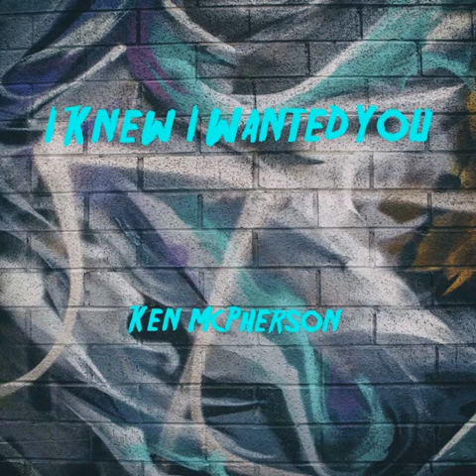I Knew I Wanted You